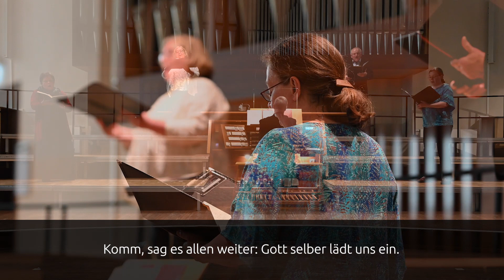Kantate-Gottesdienst am 13.06.2021 mit der Kantorei Barmen-Gemarke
Aufnahme vom 07.06.21 im Auftrag der Kantorei Barmen-Gemarke e.V.

MITWIRKENDE:

Pfarrer Siegfried Landau (Predigt & Liturgie) im Gespräch mit Ruweyda Hassan-Ali

Lektor*Innen:
Jutta Brückelmann, Arno Gerlach, Alexander Lüken

Fürbitten:
Ulrike Reuter, Annette Engelmann, Matthias Brust, Reinhard Friese

Leitung: Alexander Lüken
An der Orgel: Thorsten Pech

Herzlichen Dank
für Ihre Spende!
Psychosoziales Zentrum für Flüchtlinge Düsseldorf e.V.

Spendenkonto: KD-Bank Duisburg
IBAN: DE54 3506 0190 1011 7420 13
BIC: GENODEDIDKO

Kantorei Barmen-Gemarke e.V.

Stadtsparkasse Wuppertal

BIC: WUPSDE33XXX